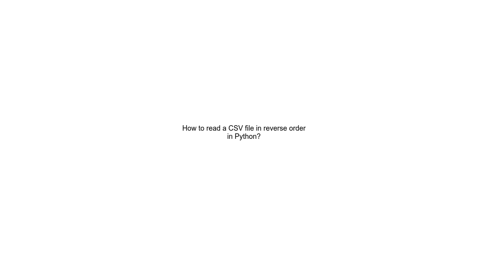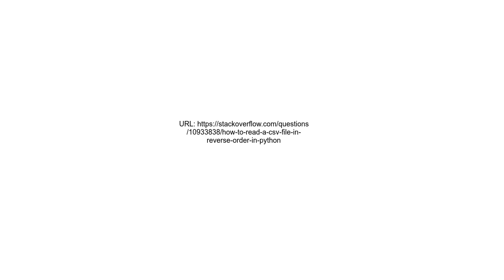How to read a CSV file in reverse order in Python